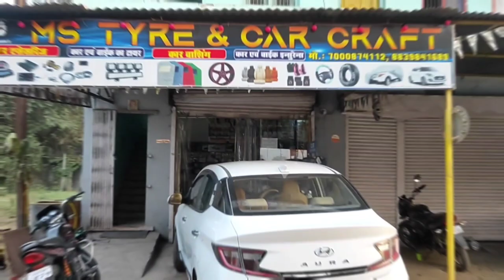Hyundai aura front grill modification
Hyundai aura crome grill modification